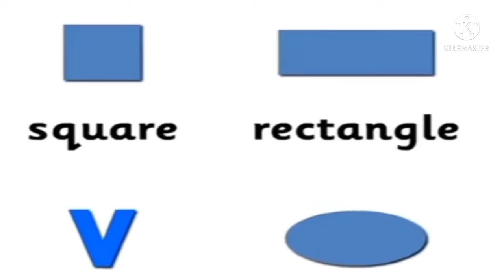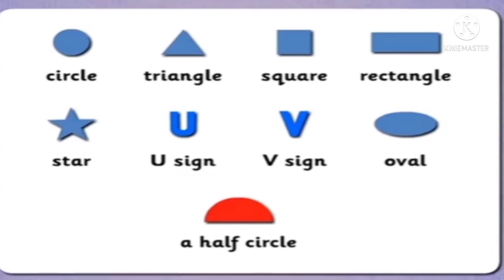Std :5th (Shapes and Mapes)